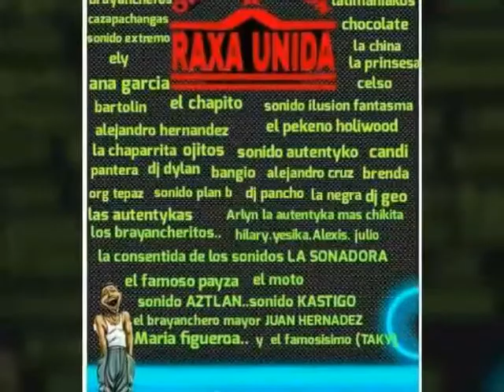Chicos f2 2015 darte un beso (autentyko)